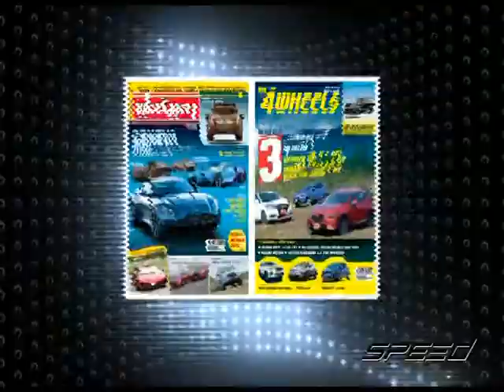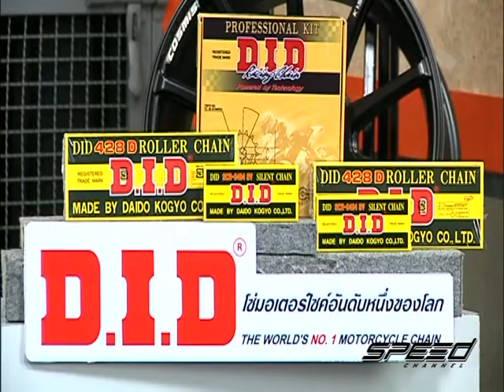Speed Talk OA 06 06 2017 B2